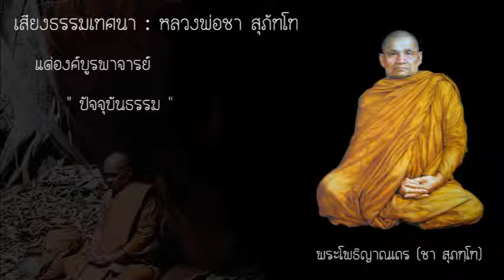แด่องค์บูรพาจารย์.01_ปัจจุบันธรรม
เสียงพระธรรมเทศนา ของ พระโพธิญาณเถร หลวงพ่อชา สุภัทโท